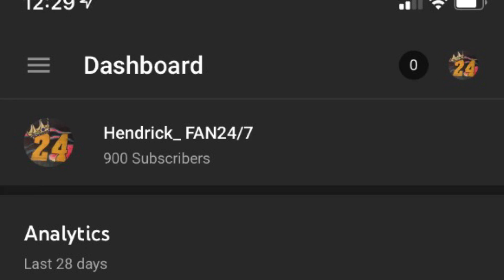Almost there to 1K